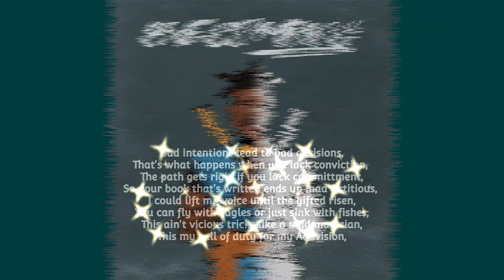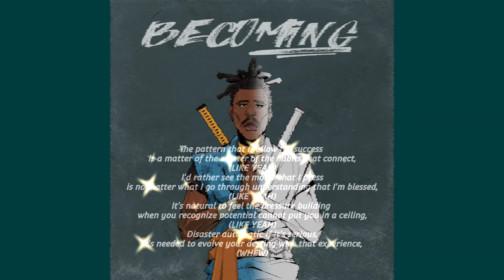Becoming (TITLE Track) prod. by Shirazi Beats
Title track off my new upcoming project, BECOMING.

produced by Shirazi Beats